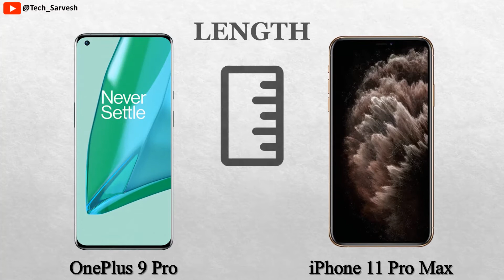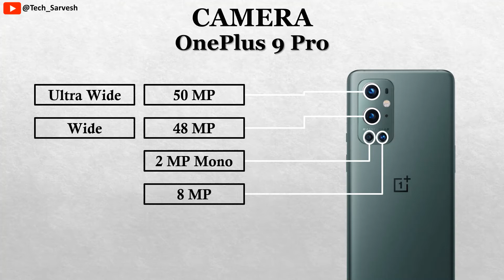OnePlus 9 Pro vs iPhone 11 Pro Max